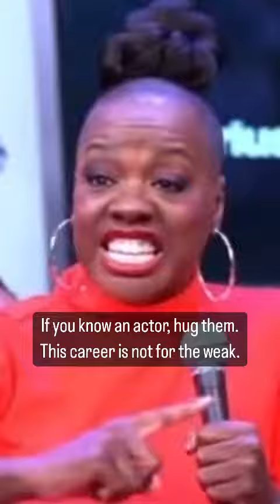Viola Davis: Reveals the truth in Acting & the industry violadavis actor actress usa reality #1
New Segment called Moments which will introduce various moments in life from feel good moments, harsh reality, funny moments, rememberable moments, unforgettable moments, mind-bending moments and general moments from our life here on earth. This is our life and sometimes we need reminders to help us understand that this life can be what we make it and that we should appreciate all of these moments.

Viola Davis reveals the truth about acting and the real financial outlook on this industry. When I first started acting I had no idea about this truth which is not only accurate, but its our truth. Acting is not for the weak and will require years in the field before achieving what we call actual credit. This is the truth about acting and the industry.

The Future of Bodybuilding Podcast is dedicated to Bodybuilding, fitness, health & wellness. Sharing our stories with our community of fitness influencers, fitness professionals and health advocates while discussing a variety of topics from health nutrition exercise, meal preparation to customized meals, medical conditions and complications, treatment options and alternatives, medications mental health and general life In today's society.

Travis is a certified Sports Nutritionist +10 years plus +25 years as a certified personal trainer. The founder of Evolved Nutrition and creator of Envy Organic Greens & Probiotics and Emerged bcaa eaa formula. Travis has dedicated his life to health & wellness by sharing his personal experience, expertise, and knowledge in the hopes to help as many people as possible live a healthier lifestyle.

Lets discuss Nutrition, routines,  meals and health.

Checkout Teamcutn50 partnership links

Welcome our new partner Quick Fresh

The best version of you awaits.  Let's begin investing in you. 💥📧💪🏿🙌🏿😃